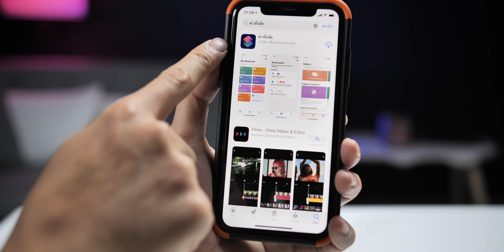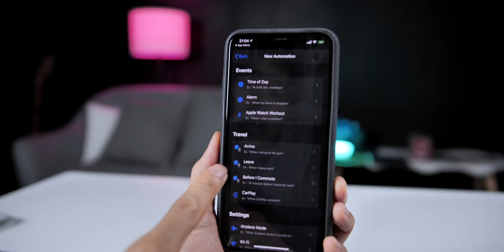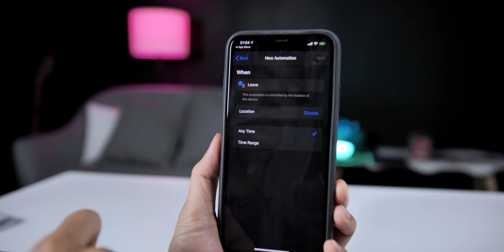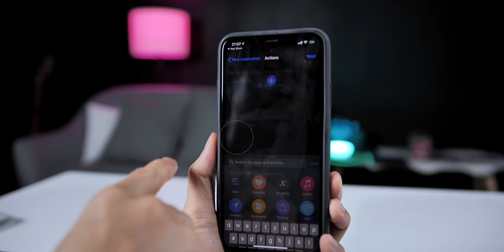แจ้งเตือนให้ปิด Wi-Fi iPhone iPad ทุกครั้งที่ออกจากบ้าน ไม่ลืมปิดแน่นอนทีนี้ - iMoD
วิธีนี้มอบให้คนขี้ลืมที่ชอบ ลืมปิดWiFi ของ iPhone, iPad ก่อนออกจากบ้านหรือว่าที่ทำงาน จะช่วยให้เราปิดได้สะดวกและไม่พลาดทุกครั้งที่ออกจากที่นั่น
📍คลิปอื่น ๆ ที่มาแรง
🔥 วิธีเคลียร์แรม iPhone ทุกรุ่น อัปเดตปี 2020 ทำตามเลยใช้ได้จริง ๆ
🔴 iPad รุ่นไหนดี รุ่นไหนไม่ควรซื้อ รุ่นไหนซื้อได้เลย ก.พ. 2020
🔥 iPhone 11, 11 Pro, 11 Pro Max ค้าง ต้องทำไง ไปชมการ Hard Reset กัน
🔥 3 วิธีปิด Wi-Fi แบบสนิท บน iPhone iPad ที่คุณอาจจะไม่เคยรู้มาก่อน
🔴 วิธีส่งรูป LINE ความละเอียดสูง ชัดแบบต้นฉบับ
🔴 ราคาเปลี่ยนแบต iPhone จาก Apple vs. ร้านนอก(ร้านตู้) อัปเดต ม.ค. 2020